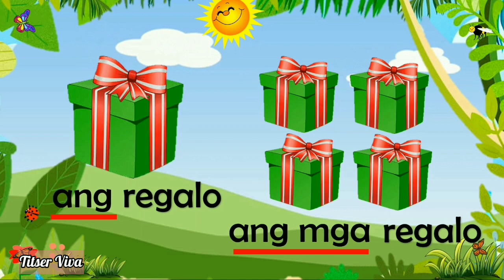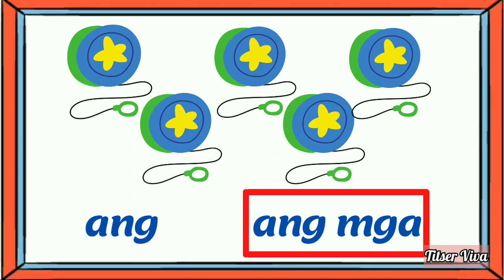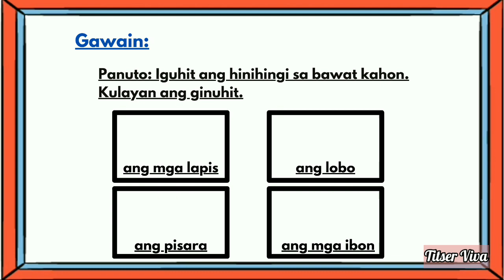ANG AT ANG MGA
Ang video lesson na ito ay makakatulong upang maintindihan ng mag-aaral ang tamang pag-gamit ng pantukoy na Ang at Ang mga.
images/gif/sound effects credits to: Kinemaster, Benime, Zepeto, Canva,, google search.